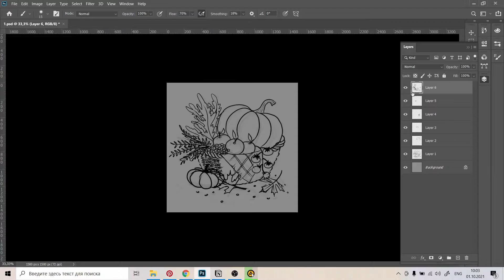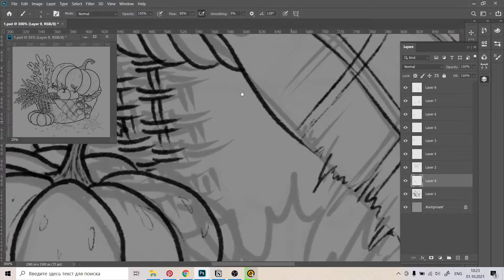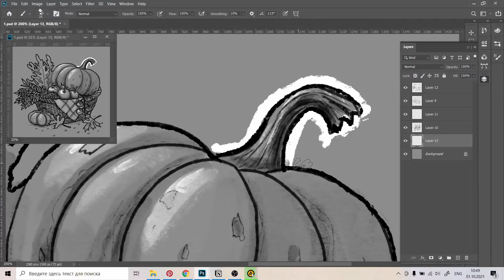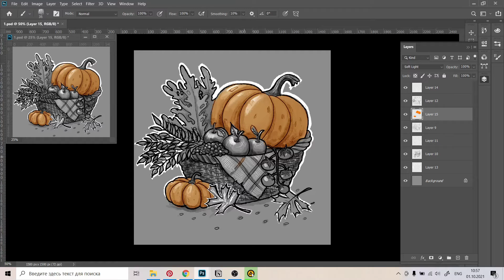INKTOBER 2021.SMIRNOV SCHOOL.DAY 1. BASKET WITH HARVEST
Inktober 2021.Challenge from Smirnov School